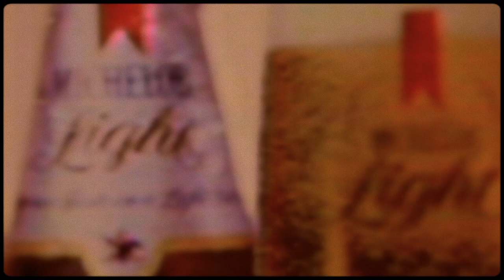When All Is Said and Done | Short Film (2012) (Digitally Remastered)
The Edwin Brienen Archive #4

Found in the vaults, this never-released short film about a mind-controlled couple in full destruction mode. Starring Laura Tonke and Sascha Pederiva.

Edwin: “The idea to stage a minimalist living room in a TV studio came from the ABBA video “Head Over Heels”, in which Frida and Björn play a burnt-out couple. I already had worked with Laura, one of Germany’s best actresses, on several occasions (she was the next-door neighbour in “Why Ulli Wanted to Kill Himself on Christmas Eve” and Lola in “Viva Europa!”), Sascha I had seen in “Unter uns”, a then wildly popular TV show on RTL. Shooting took place one day in June 2012 at the famous Middle East Mambo Studios, run by two of the sweetest people in the German film world, Uschi and Tobias (who also did camera).

“When All Is Said and Done” was actually intended as material for a music video, but was too individual in the end to use. Marc “Welpe” Baumgarten started playing around with the material one day, and slowly but surely a narrative emerged of a couple stuck in an indoctrinated thought pattern. In the film, it is called ‘mind control’ but it could just as easily be a metaphor for authority, government or a coercive society.”

Edwin Brienen

Cast
Laura Tonke
Sascha Pederiva

Cinematography
Tobias Castorph

Editing
Marc Baumgarten

Visual effects
Serge Castro

Production studio
Uschi Gutter

Filmed at Middle East Mambo Studios Berlin
June 2012